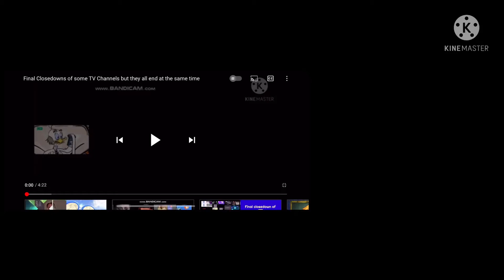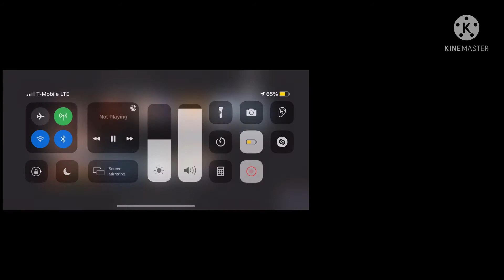Final Closedown Of 16 Channels But They All End At The Same Time